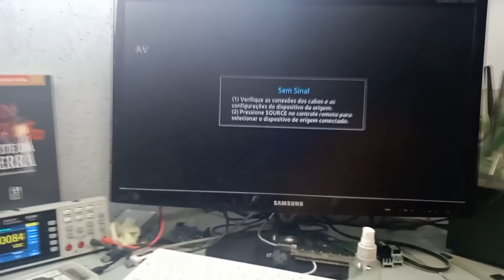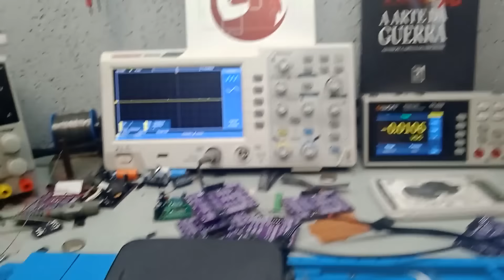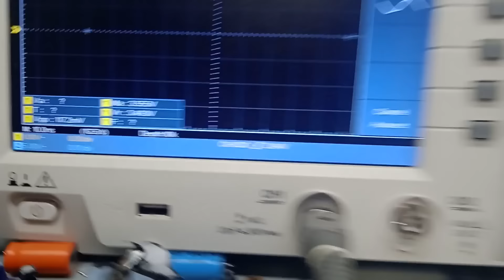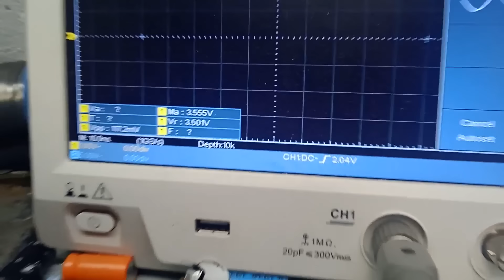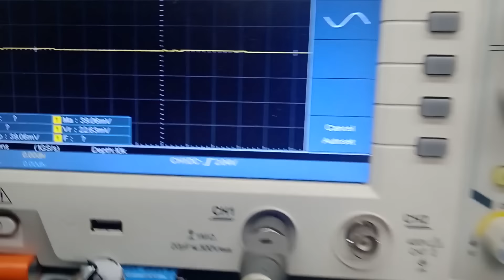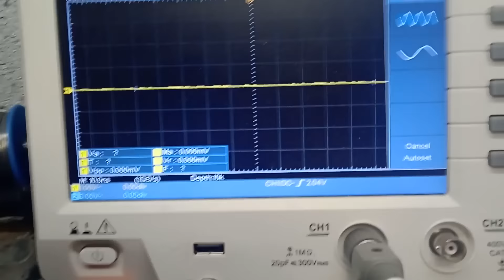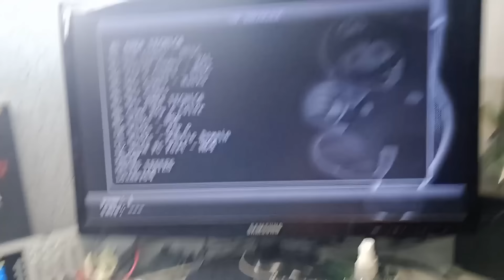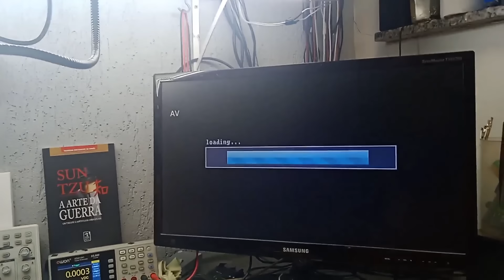DESBLOQUEEI NOVO PERSONAGEM HATER,CONTEM DICAS N64 TELA PRETA!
AJUDE O CANAL QUALQUER VALOR! PIX CELULAR 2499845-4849

COMPRE SEU MANUAL BURN IN TEST: Pix CELULAR 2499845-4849